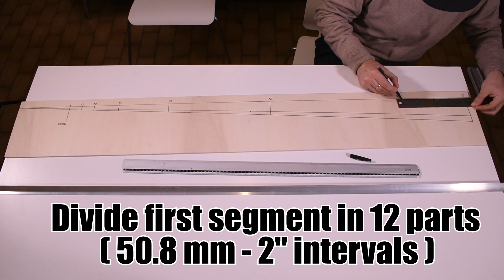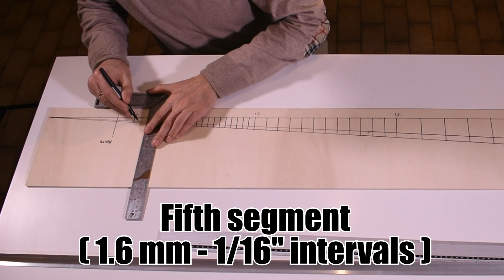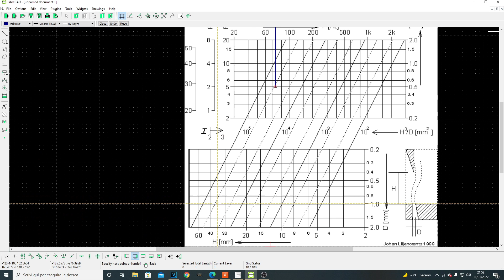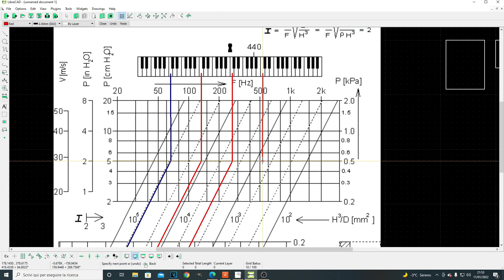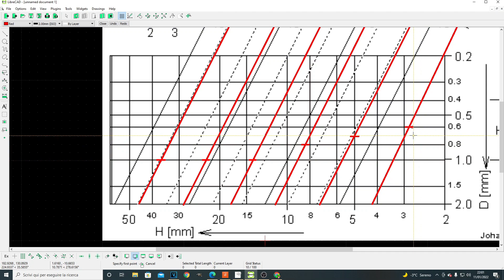How to build organ pipes | lieblich gedackt | 2/4 Pipe Sizing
In this serie of 4 videos we'll see how to project and build organ pipes.

In this second video, the Pipe Sizing.

The type of stop is Lieblich gedackt, a beautiful and sweet register.

After building my homemade pipe organ and medieval portative organ, I start a new series of videos related to the design and construction of musical instruments.